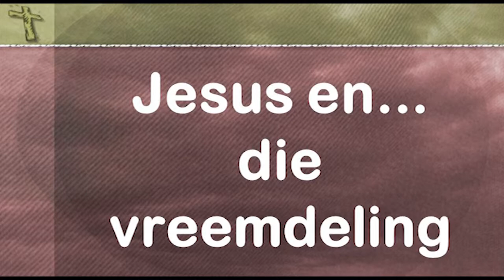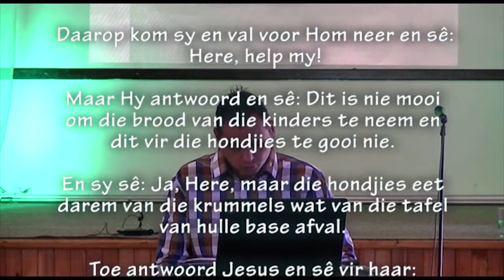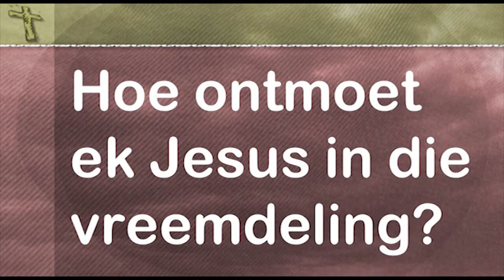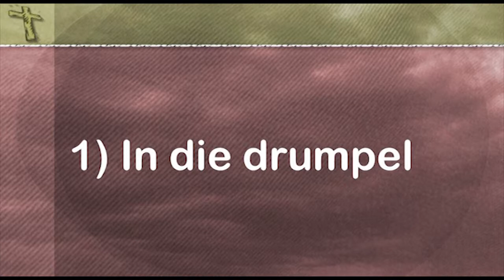Jesus en... die vreemdeling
Die sesde in Pastoor Leon se reeks: "Jesus en..."